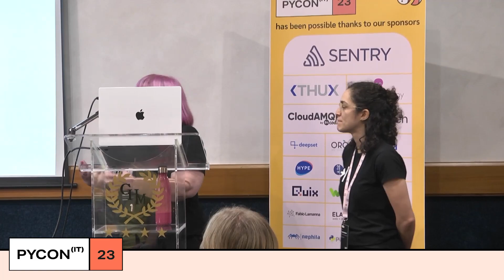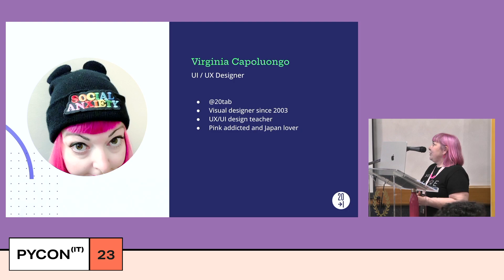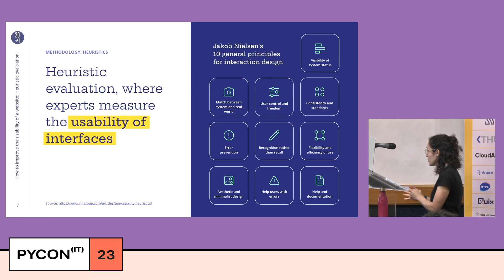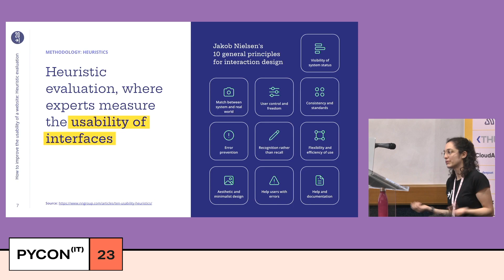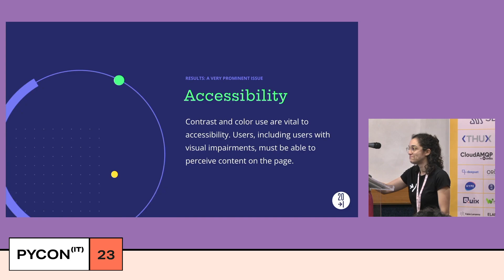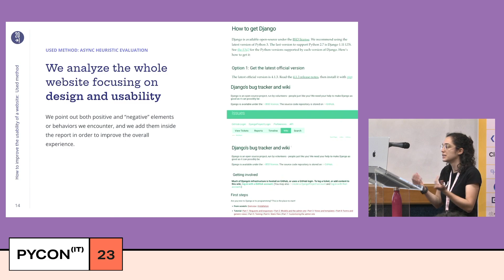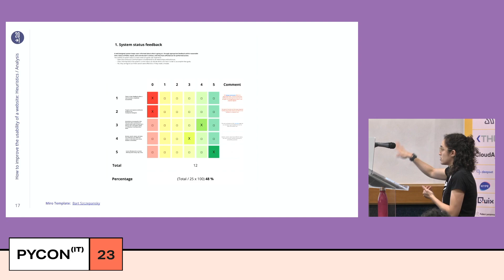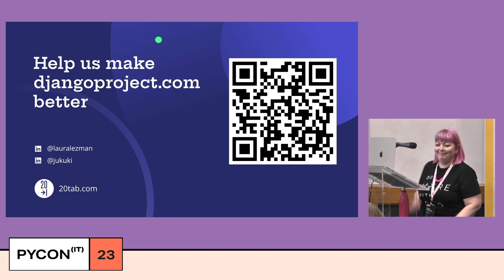Come migliorare l’usabilità di un sito: il caso djangoproject.com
Come migliorare l’usabilità di un sito: il caso djangoproject.com - Virginia Capoluongo, Laura Lezcano - PyCon Italia 2023

Scommettiamo che conosci già il sito djangoproject.com.
Pensi possa essere migliorato per un'esperienza utente più efficace?
Ti raccontiamo come abbiamo affrontato questa sfida e come vogliamo coinvolgere i veri utenti di Django per migliorare l'usabilità del sito. Vorresti dire la tua?